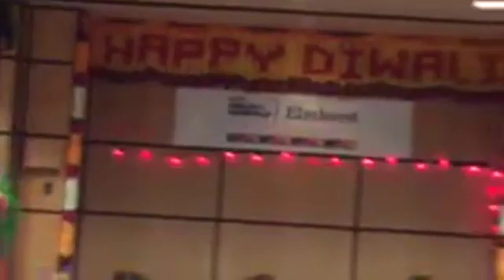Deepawali program of South Asian Community | Light of festival | cultural Show | Rupantaran Media